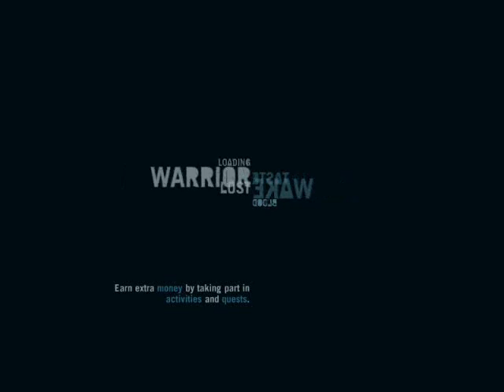Far Cry 3 - Part 26 - NATURE WANTS ME DEAD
Tigers, birds, dogs, alligators, and dragons...oh my!